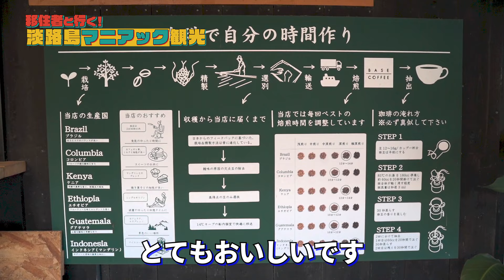移住者がリアルな淡路島を案内！【南あわじ市市役所コラボ第4弾】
南あわじ市コラボ企画第4弾

「移住者と行く淡路島マニアック観光」
マジの移住者にお気に入りの場所を案内してもらう企画！

リアルな淡路島の生活をお届けします！

〇〇今回、動画に協力してくれた南あわじ市のホームページ〇〇

☆移住をお考えの方は、南あわじ市移住支援サイト「住みニコ」もぜひご覧ください。
28歳(♂)のあわぢ暮らしと申します。

自分達が淡路島に移住して幸せに生きている感覚を広めたい！
という思いで動画をUPをしております！

不動産会社「あわらいふ」を設立し、移住したい方へ物件紹介や、移住相談をうけたりしています！
淡路島での暮らしに興味がある方はお気軽にメッセージください！

2019年10月に淡路島に「家なし、仕事なし、知り合いなし」でホームレス移住してきました。
沢山の人にお世話になり、大好きになった淡路島の魅力を伝えたくてYouTubeでの発信をしています！

東京都八王子市の同級生「タケ」と「ホッタ」で明るく頑張ってます！

◇淡路島の魅力
◇移住に役立つ情報
◇古民家情報
◇若者の挑戦
◇思いついた楽しそうな企画

など、楽しんでいただけるコンテンツを発信できればと思います。

淡路島が好きな方、移住に興味のある方、田舎が好きな方、
ぜひ見ていってください(^o^)

あわぢ暮らし発！！　タケ出版の淡路島移住に関する本が販売中！
ぜひ読んでください！
【よそ者でバカ者で若者の僕が地方留学で見つけた夢の叶え方】